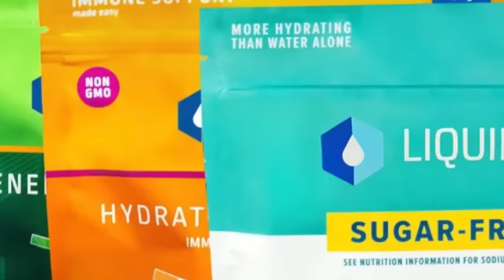THE HUNGER GAMES: The Ballad of Songbirds & Snakes MOVIE REACTION!! Full Movie Review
Hunger Games Ballad Of Songbirds & Snakes Full Movie Reaction Watch Along
Join Greg Alba and John Humphrey for an in-depth Reaction and Analysis of 'The Hunger Games: The Ballad of Songbirds & Snakes', also known as 'The Hunger Games Part 4' and the fifth movie in the Hunger Games series. Get ready for a Spoiler-filled Review, complete with Ending Explained, Theories, Easter Eggs, and Commentary! In this prequel, witness our new Snow White Rachel Zegler (from 'West Side Story') captivating Coriolanus Snow (Tom Blyth) with their stunning performances. The star-studded cast includes Viola Davis as Dr. Voulmnia Gaul, Hunter Schafer (Euphoria) as Tigris, Jason Schwartzman replacing Stanley Tucci as Lucky Flickerman, and Peter Dinklage, renowned for his role as Tyrion Lannister in 'Game of Thrones'. Experience the best movie clips / scenes with us, like Lucy Gray's songs including 'Where Are You', 'A Brand New Role', and 'The Hanging Tree'. We'll explore every action-packed scene and Tigris's pivotal advice to Lucy Gray Baird. With Francis Lawrence, director of 'The Hunger Games: Catching Fire' & 'Mockingjay', at the helm, we bid farewell to Jennifer Lawrence's Katniss Everdeen and Josh Hutcherson's Peeta Mellark, and welcome a new dynamic duo in the Hunger Games universe. Don't miss our breakdown of all the best scenes and movie clips
NOTE FOR YOUTUBE: All Footage Featured From “The Hunger Games The Ballad of Songbirds And Snake” Is From A FICTIONAL Action: Revenge Movie. Any & All References To Violence Or "Mature Content" Are NOT Real

0:00 Leave A Like!
1:15 The Hunger Games The Ballad Of Songbirds And Snakes Reaction
1:22:21 Liquid IV
1:24:09 Hunger Games Ballad Of Song Birds And Snakes Review
2:07:21 Patron Of The Day Shout Out